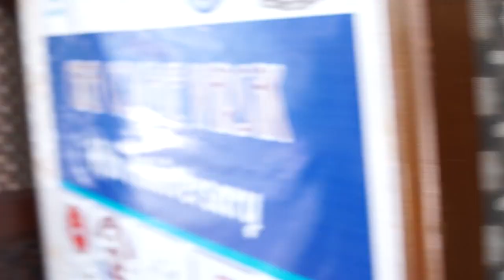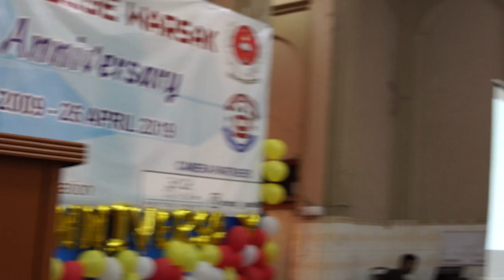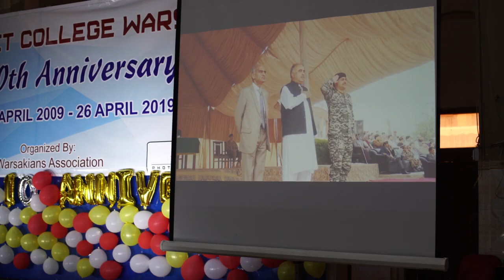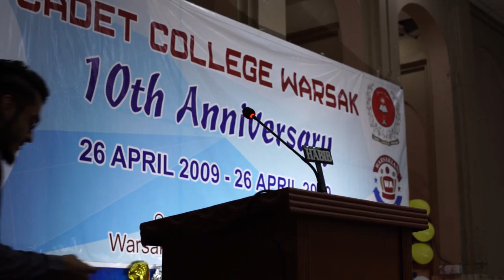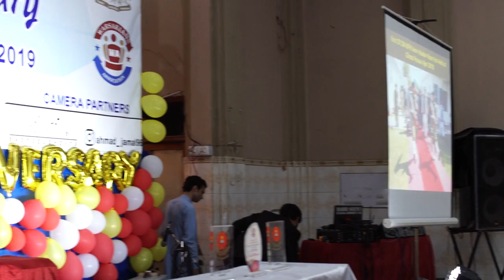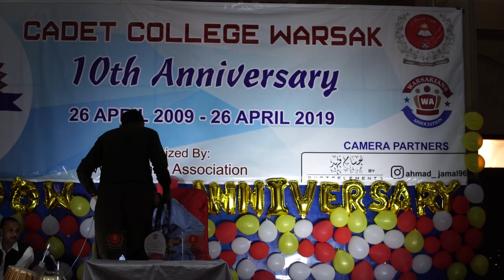Cadet College Warsak 10th Anniversary - Part 1 [HD VIDEO]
Warsakians Association arranged a grand party on the eve of the 10th anniversary of Cadet College Warsak on 26th April 2019 at PUTA Hall, University of Peshawar. All the entries and most of the faculty members attended the program.
The Principal Brig® Pervez Khalid Babar SI(M) expressed his precious views and advised the Warsakians to work hard as hard work is the key to success. Keep your dreams alive. Understand to achieve anything requires faith and belief in yourself, vision, hard work, determination, and dedication. The Principal further said that they are the ambassadors of the college and they will SPREAD LIGHT.

This video is the first part of the series. More to follow.